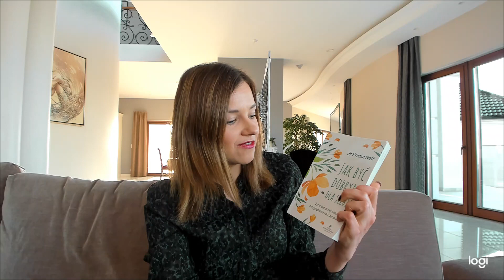Jak sobie zaufać i jak zaakceptować siebie?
Jak sobie zaufać, od czego zacząć budowanie akceptacji dla samego siebie, bezwarunkowej akceptacji i zaufania. Dlaczego to ważne i jak sobie z tym poradzić.

Może Cię zainteresować:

POBIERZ "Co się stało z naszą miłością? DIAGNOZA ZWIĄZKU"

POBIERZ “4 kroki by poradzić sobie z trudnymi uczuciami”

E-BOOK "Kryzys w związku. Jak naprawić krzywdy i zranienia w związku"

E-BOOK "Jak ukoić emocjonalny ból i poradzić sobie z przytłaczającymi uczuciami"